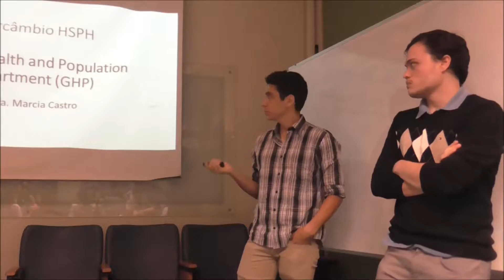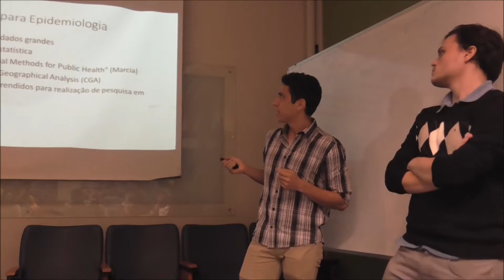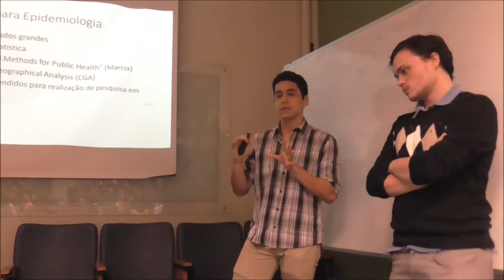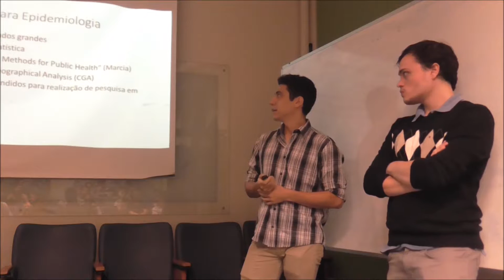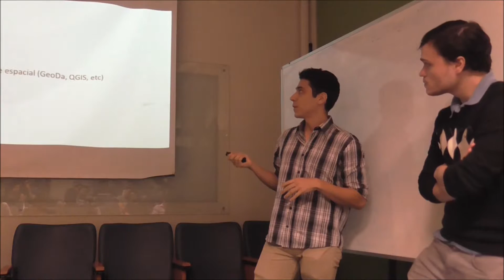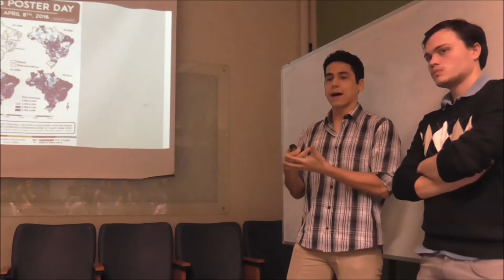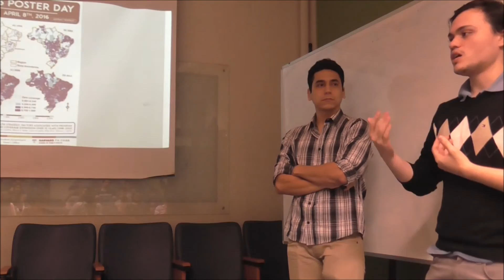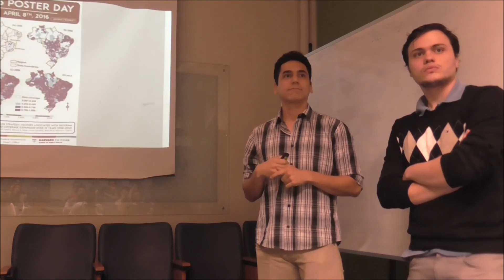Epidemiologia na HSPH - Mauro Xavier e Augusto Coelho - V Curso Pesquisando em Boston